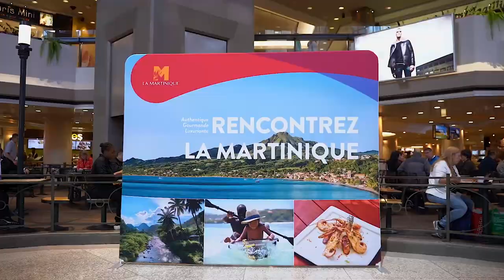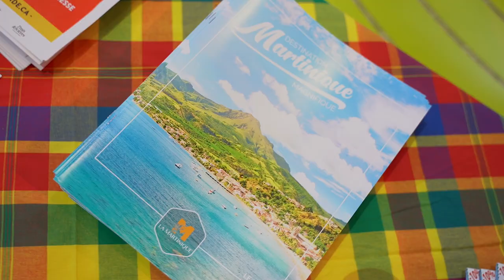Festival Martinique Gourmande à Montréal et Québec | Montreal.TV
La douzième édition du festival Martinique Gourmande 2019 se déroule dans 47 restaurants et bars de Montréal et Québec afin de découvrir la gastronomie de cette île des Caraïbes.  De plus, un voyage est à gagner pour deux personnes au Club Med en Martinique avec la gracieuseté de Air Canada.  Dans ce reportage vidéo, Marie-Line Lesdema, Muriel Withord, Suzie Miron, Pascal Sigere, Fabrice Filin et Dimitri Derigent.